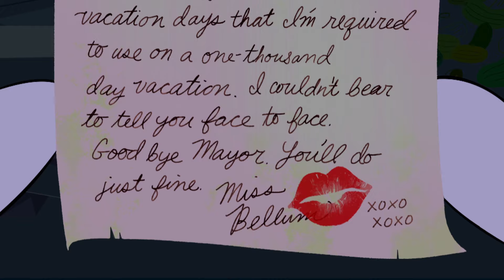The Powerpuff Girls | The Very Best Of Blossom | Cartoon Network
Take a look at some of the very best bits from Blossom! What are your favourite moments?

Welcome to the official Cartoon Network UK YouTube channel, the place where you can watch funny videos, clips with theme tunes and songs and interactive game plays from Adventure Time, The Amazing World of Gumball, Regular Show, Ben 10, We Bare Bears, Uncle Grandpa, Steven Universe, Clarence, Teen Titans Go!, Ninjago and many more.